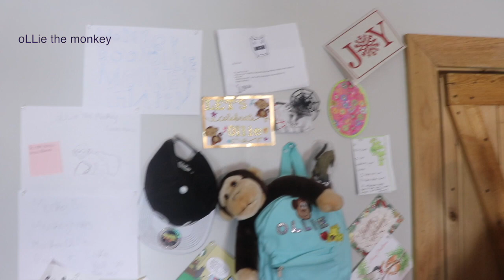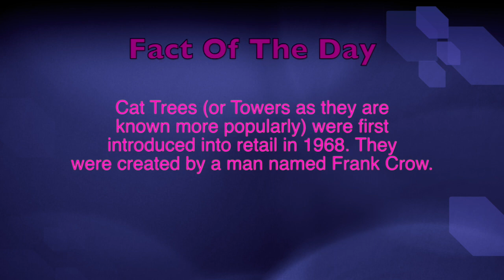Little Monkey Explores GIANT Cat Tower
Little Baby Monkey oLLie explores a GIANT Cat Tower that Kittens and Cats just love, so why wouldn't a Squirrel Monkey?!

SEND oLLie MAIL!!

GET YOUR OLLIE MERCH! NEW DESIGNS ADDED WEEKLY!

If you read all of this, comment “TOWER Monkey !!” below 🐒💕